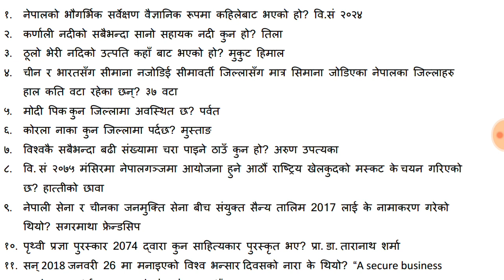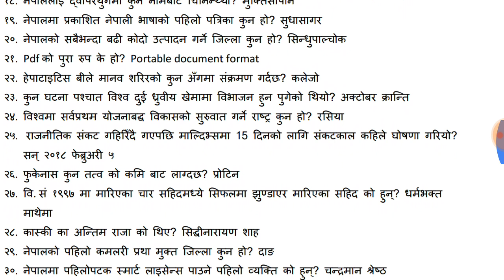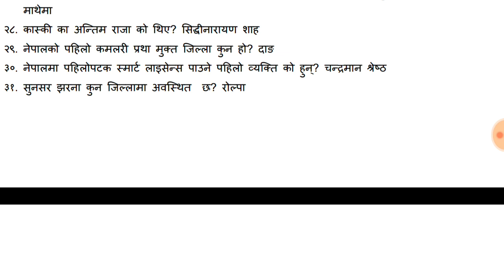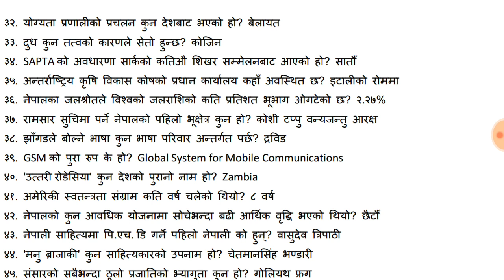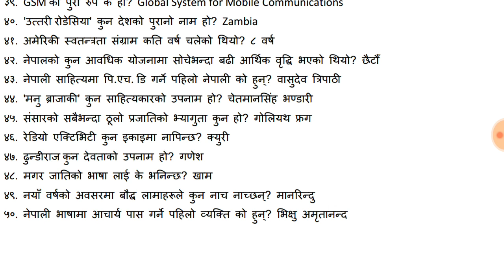Subba tayari 2500 questions in 50 days (part 48) [loksewa aayog, rastrabank tayari]